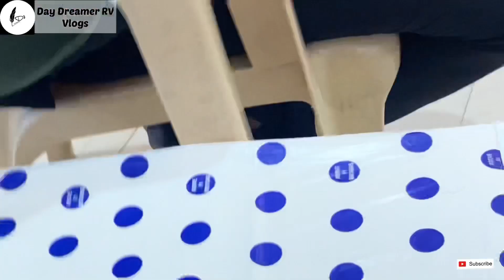Going to my college best friend wedding💞 Reception with my friends|Meeting my friends after so long